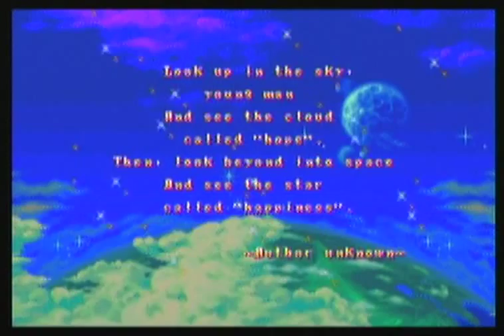Retro Room: Midnight Wanderers (Stage 5)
I am so sorry minna san. Gumehn ah saee!
This took forever and seriously I apologize. Schoolblahblahusualinsertcomplainingcollegeconsumeslives.

So! This stage!
I really like how the difficulty rises exponentially each stage. In this stage we have much tighter platforming and a lot of enemies that really want you dead. Well, ouch!
EDIT: Actualyl Stage 5, where bosses return and rape you really hard. I'm sorry I'm uploading this in the wrong order.